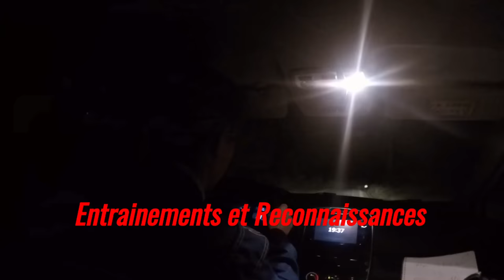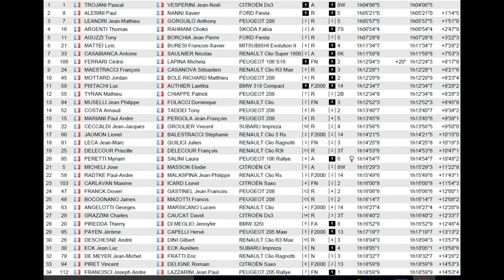Rallye de la Balagne 2016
Rallye de La Balagne (Corse) 2016
Team Tropes avec ... Priscille de Belloy/Delecour (La Comtesse) et son Co-pilote François Delecour, James (le Bon), Junior (La Brute), Francky (Le Truand), et toute la Team Tropez avec leurs Co-Pilotes